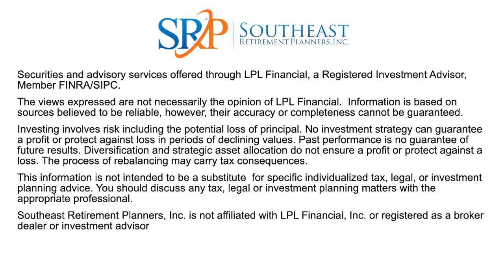Bull Market - Southeast Retirement Planners Podcast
Ryan Edwards & Les Stewart talk about what it means when we are experiencing a bull market.